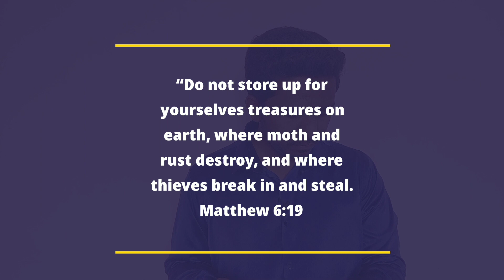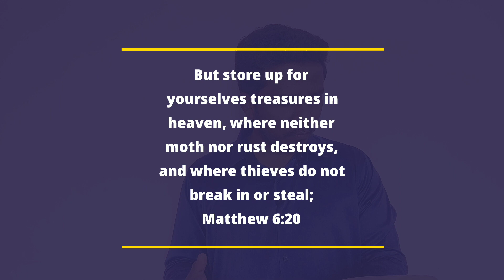In Which Treasure your Heart is? | Emmanuel Nithyanand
This is an Independent Ministry. In this YouTube Channel I will be teaching and preaching the Doctrines of the Bible in Kannada and as well as in English and bringing awareness in the lives of God's Children. Watch these videos to grow in the Word of truth.